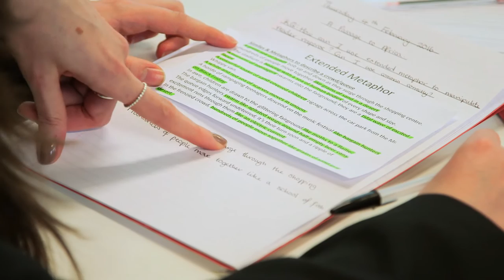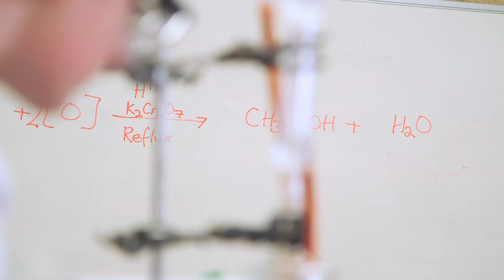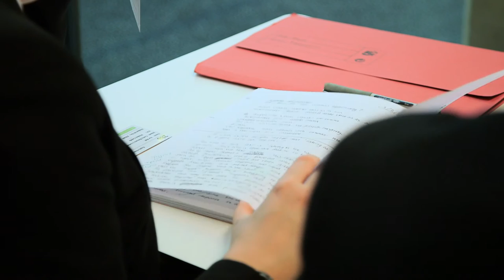Brooke Weston Trust - Career Opportunities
The Brooke Weston Trust is an innovative organisation with opportunities for motivated teachers and professionals.

We also run a highly successful teaching school.

We recognise that the success of our schools largely depends on the quality of our staff and so we are committed to recruiting the most able teachers and rewarding them for their drive and enthusiasm.